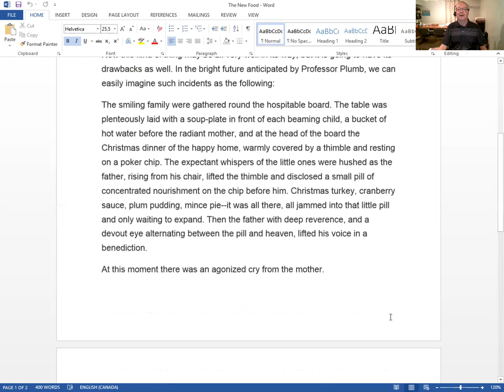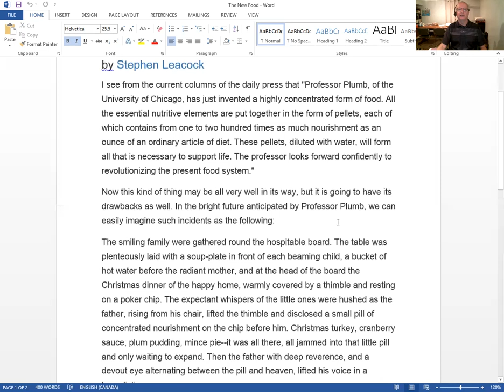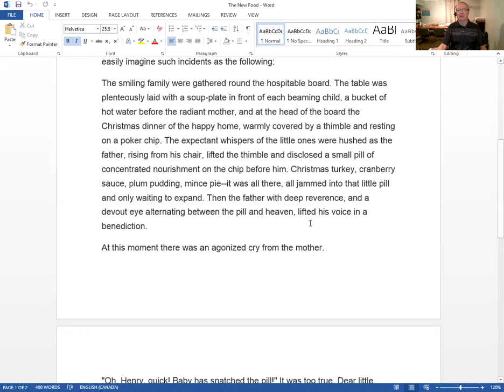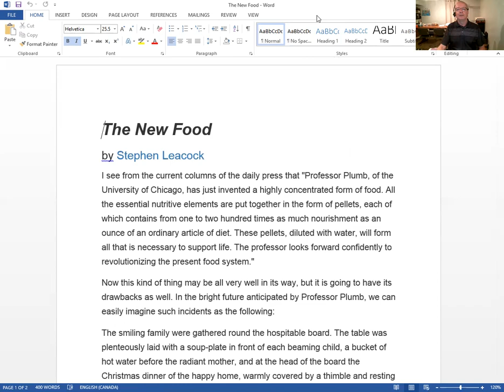Story Time - The New Food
Reading a humorous short story by Canadian author Stephen Leacock.
Teach Myself? Teach Myself!